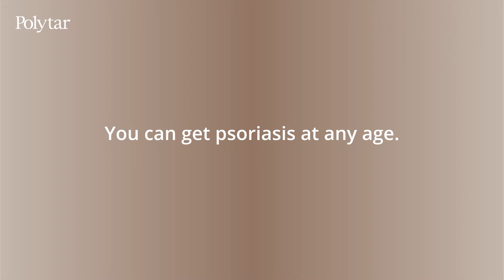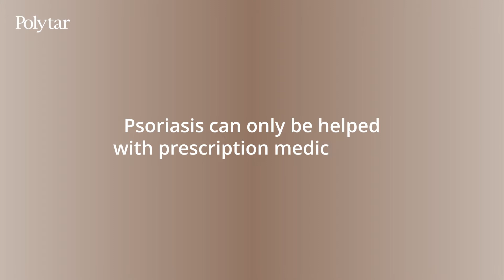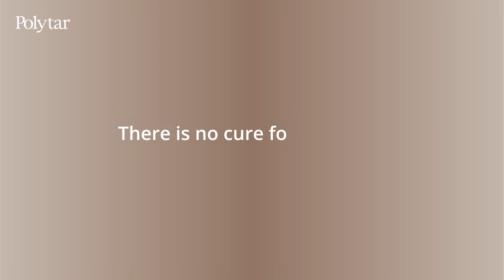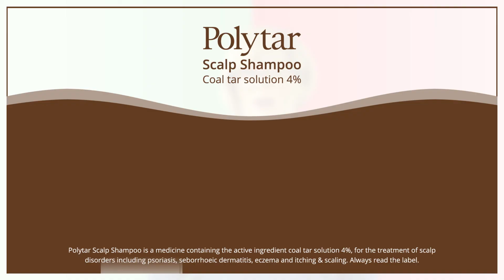Polytar | Psoriasis Facts - True or False with Eva Proudman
Can you get psoriasis at any age? Can certain triggers affect psoriasis? Is psoriasis contagious? In this video, expert trichologist Eva Proudman sorts fact from fiction, answering common questions about psoriasis.

Polytar Scalp Shampoo Coal Tar solution 4% for the treatment of scalp disorders including psoriasis, seborrhoeic dermatitis, eczema and itching & scaling. Always read the label.